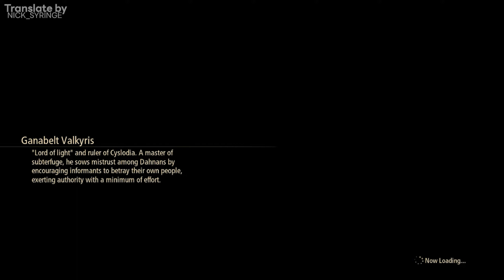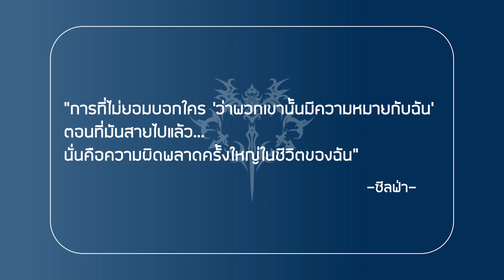ปลดแอกแดนหนาว | Tales of Arise - Part 6 (ซับไทย)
【Tales of Arise】Part:6 ตอนแรกจะชื่อพาร์ท นักโทษประหาร...

[ผลรวมการแปล]
Cutscenes - 231
Mini talks - 62
Blacktalk - 54
Skits - 91
Note - 2